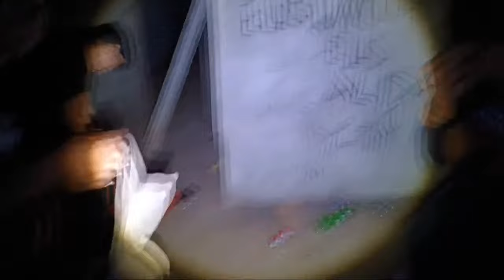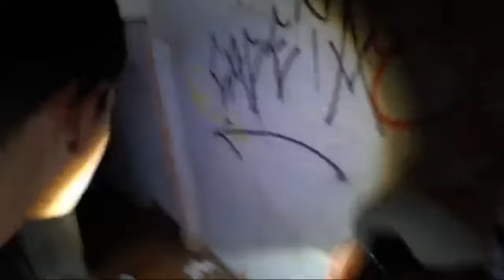NÃO ACREDITO QUE ELES FILMARAM ISSO AO VIVO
PESSOAL NOSSAS REDES SOCIAL ABAIXO 👇

MEU INSTAGRAM

INSTAGRAM DA MINHA ESPOSA

INSTAGRAM DO LUIZ

👇LINK PARA MAIS INFORMAÇÕES DA RIFA 👇

quero participar da rifa do canal

WHATSAPP PARA AJUDAR O CANAL

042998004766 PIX